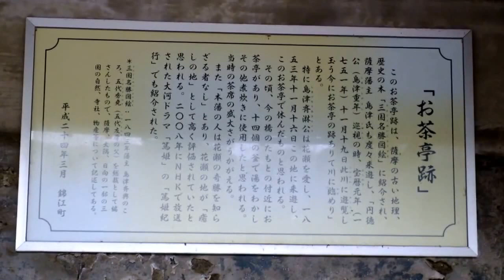雄川の花瀬 江戸時代のお茶亭跡